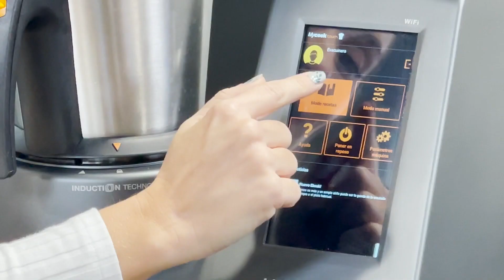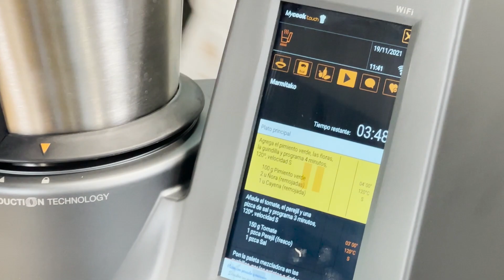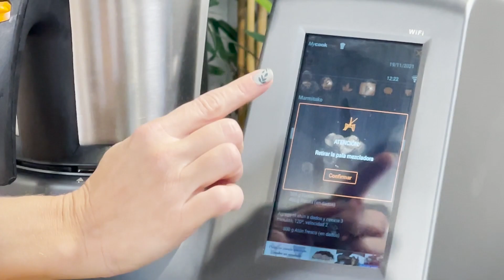Cómo preparar MARMITAKO (más fácil imposible)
Hoy vemos cómo preparar un fanático MARMITAKO de la forma más fácil posible.
Preparamos esta receta de Marmitako con la My Cook Touch de Taurus. Posiblemente la forma mas rápida y fácil de preparar esta receta.
Te dejo toda la información sobre esta pasada de robot

Ingredientes para preparar Marmitako:
- 50 g Aceite
- 1 diente(s) Ajo
- 150 g Cebolla
- 100 g Pimiento verde
- 2 Ñora (remojadas)
- 1 Cayena (remojada)
- 150 g Tomate
- 1 pizca Perejil (fresco)
- 1 pizca Sal
- 500 g Fumet
- 400 g Patata (en dados)
- 500 g Atún fresco (en dados)

🙋🏼‍♀️¡ S Í G U E M E !

🎥 MI SET DE RODAJE :
Como algunos me lo estáis preguntando, os dejo todo mi set de rodaje aquí:
Cámara: Sony Alpha 6400
Tripode: Berno
Focos Led
Microfono de solapa: Boya

Esto significa que me dan una comisión por cada venta. No te preocupes, a ti no te sube el precio ni te afecta de ninguna manera, pero es una manera de dar soporte al canal 🤗